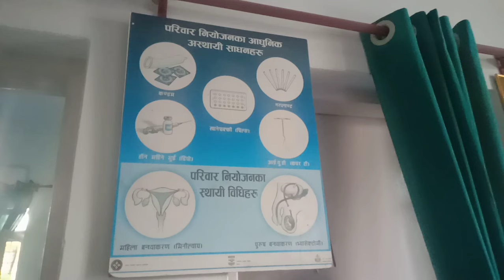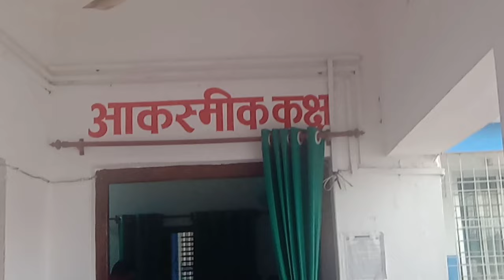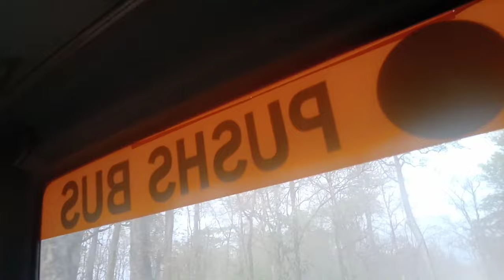Family planing ko barema community ma sodhda 🤦‍♀